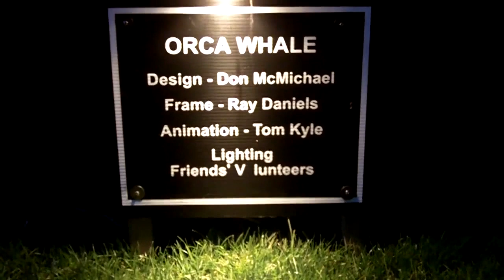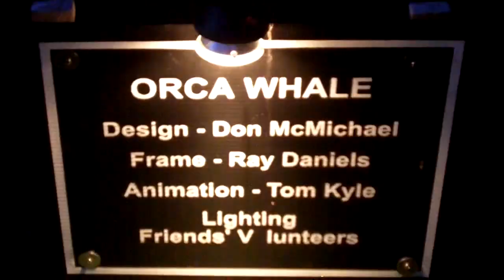Holiday Light Display - Shore Acres - Oregon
Snippet of annual holiday light display at Shore Acres State Park near Coos Bay, Oregon. 275,000 lights! Several light scultpures. A tradition each December.